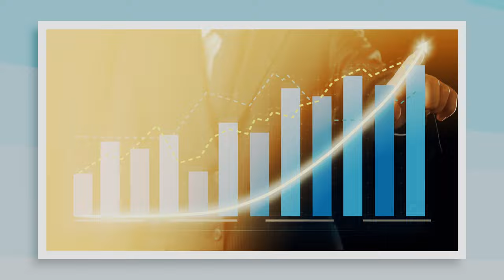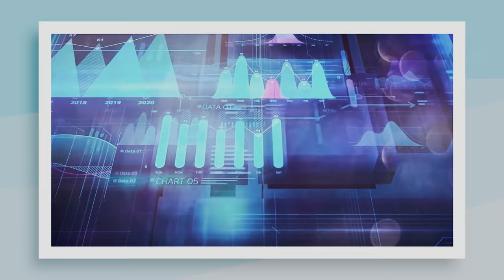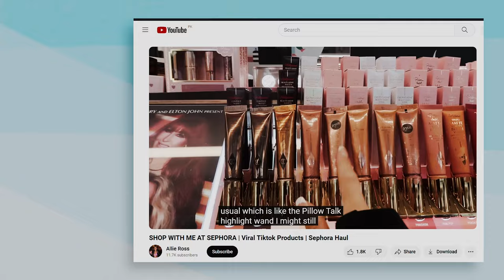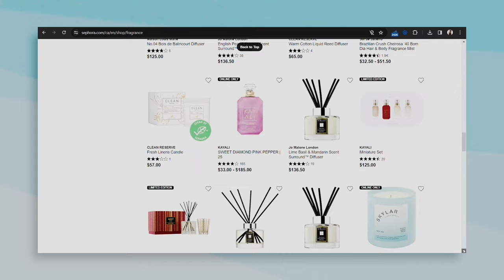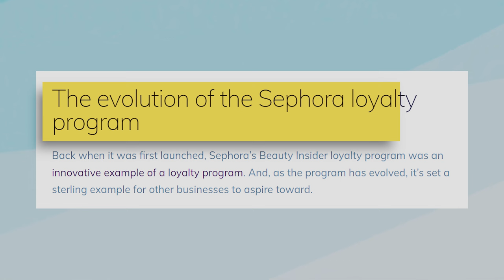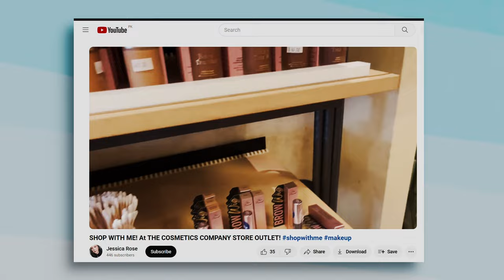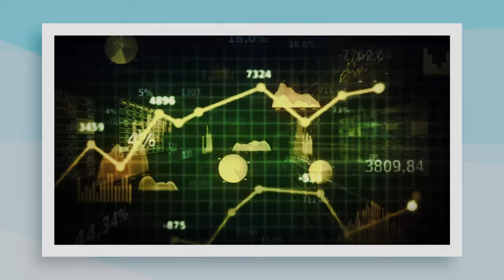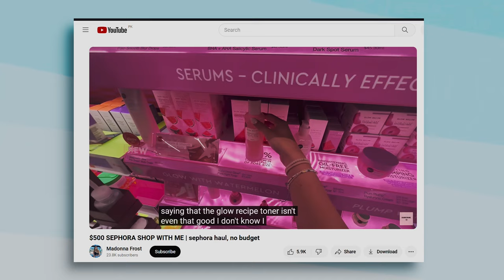The Rise And Rise Of Sephora (Rise To $37.2 Billions)